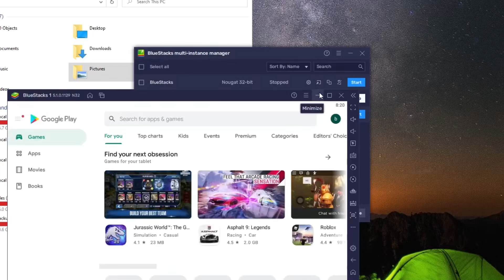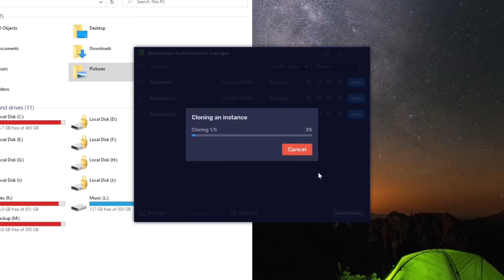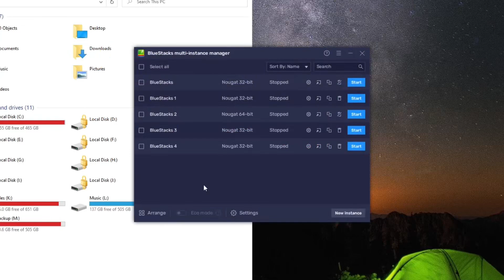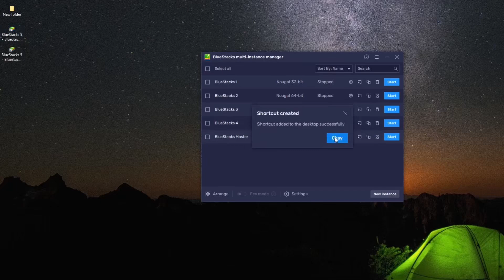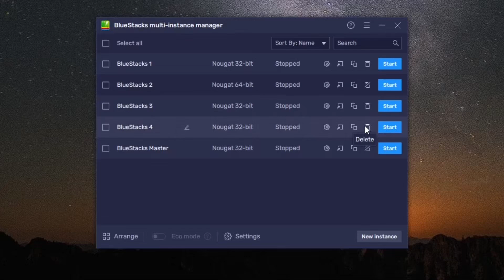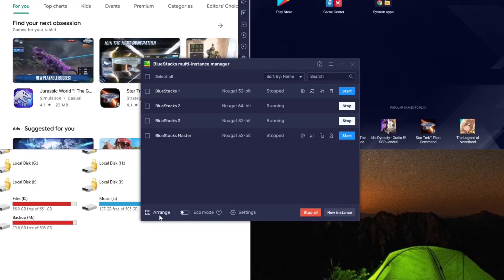Tutorial Cara Menggunakan Multi instance Manager Membuat Clone Instance BlueStacks 5, 4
Tutorial komputer kali ini mengenai cara menggunakan multi-instance manager untuk membuat clone multi instance atau menjalankan lebih dari satu aplikasi emulator android dengan menggunakan Emulator Android BlueStacks 5, 4. Clone Multi Instance adalah instance android yang bisa menggunakan akun yang sama

Bagian video:
00:00 Cara Membuat Clone Multi-Instance
01:11 Cara Membuat Banyak Clone Instance
02:37 Cara Mengganti Nama Instance
03:23 Cara Shortcut Pada Instance Bluestacks
04:00 Cara Menghapus Instance